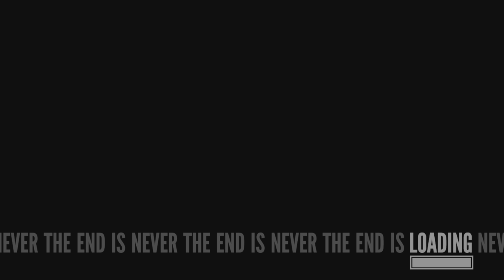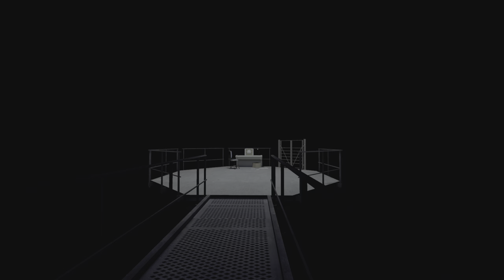The Stanley Parable: Ultra Deluxe_20220803204517